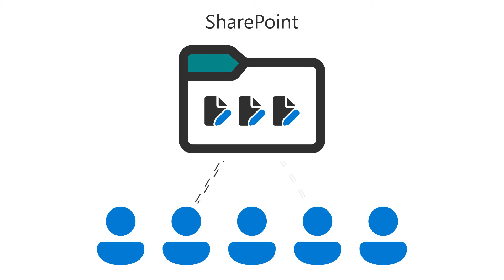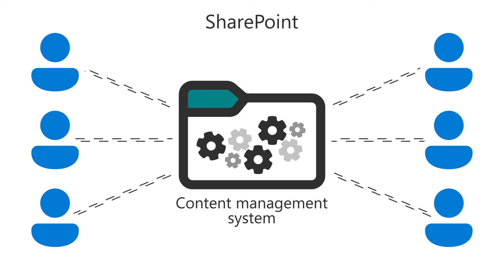When to use OneDrive and SharePoint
Learn about the scenarios that work best for each.

Want more help for your small business? Check out the small business help & learning hub